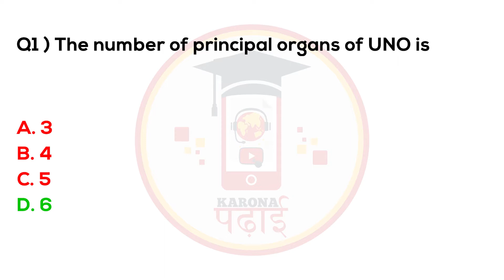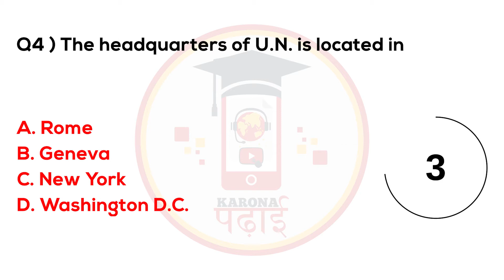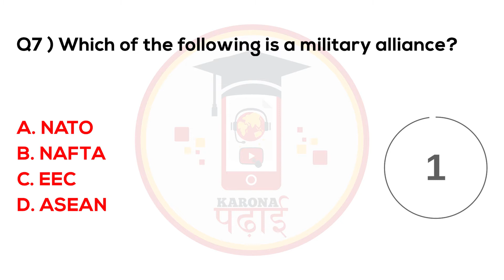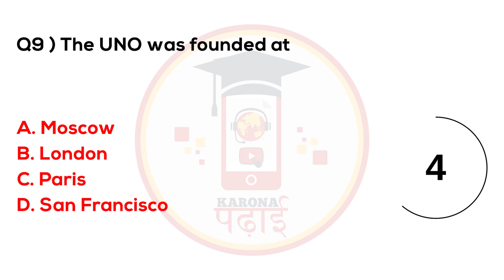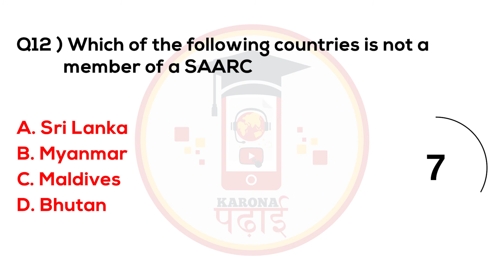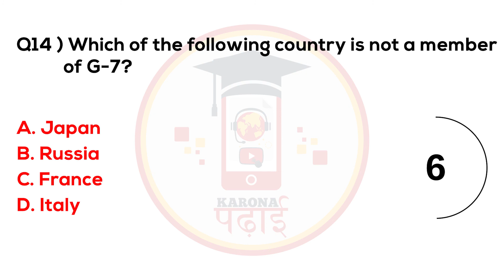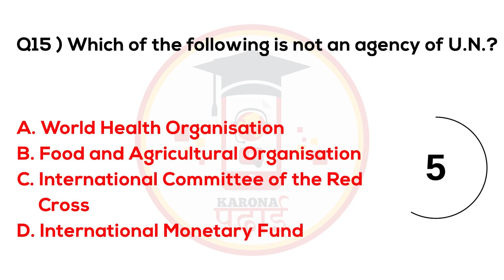MCQ General Knowledge Questions 2021 Karona Padhai Daily Question Set 106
10000 mcq general knowledge pdf
mcq questions general knowledge pdf
solved mcqs general knowledge pdf
mcqs general knowledge quiz
general knowledge mcq questions and answers pdf in hindi
general knowledge questions mcq in hindi
general knowledge mcq questions and answers pdf download
general knowledge mcq questions and answers pdf bangla
mcq related to general knowledge
mcq on general knowledge with special reference to j&k
20000 mcq objective general knowledge
20000 mcq objective general knowledge pdf
2018 general knowledge mcq answers
mcq general knowledge in hindi,
mcq general knowledge 2020,
mcq for general knowledge,
gk mcq general knowledge,
mcq test of general knowledge